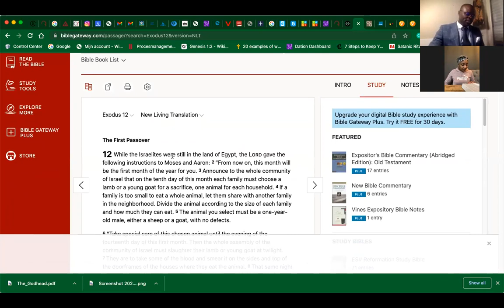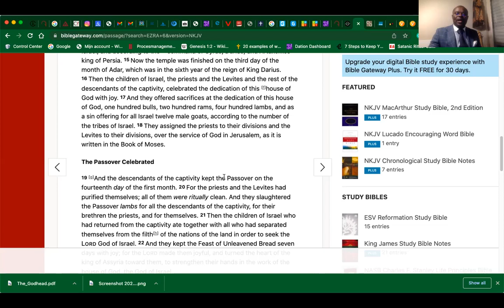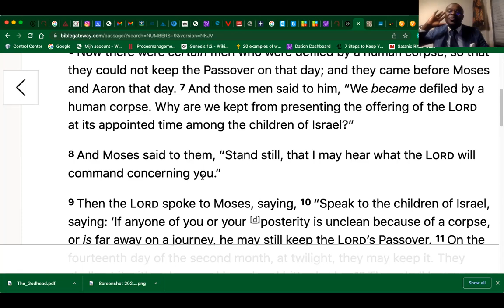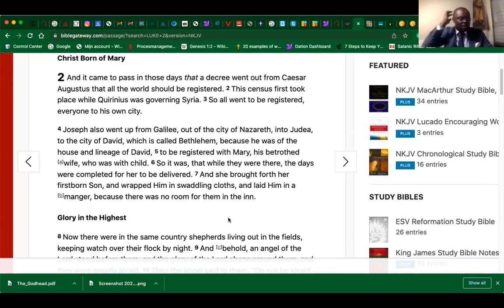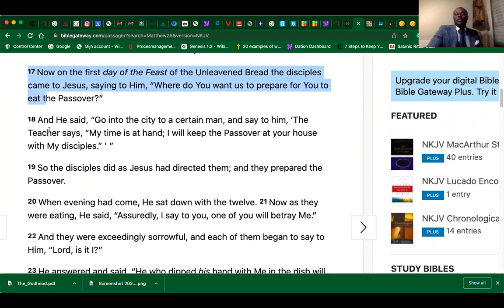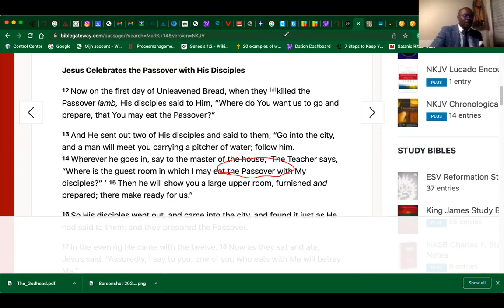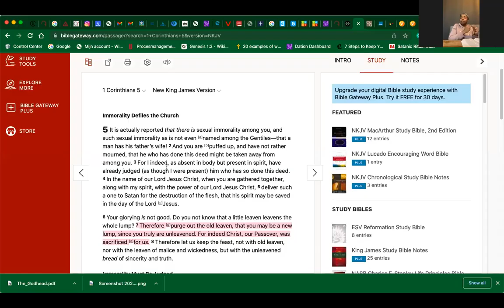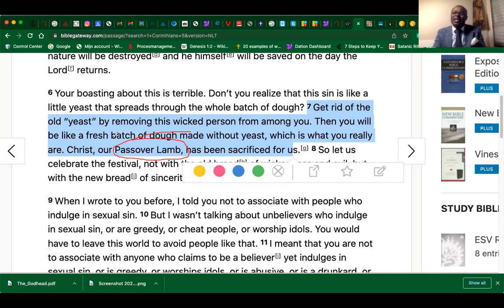I STOPPED THE CHURCH BECAUSE OF PASSOVER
The first month of the year is April, Passover is once a year